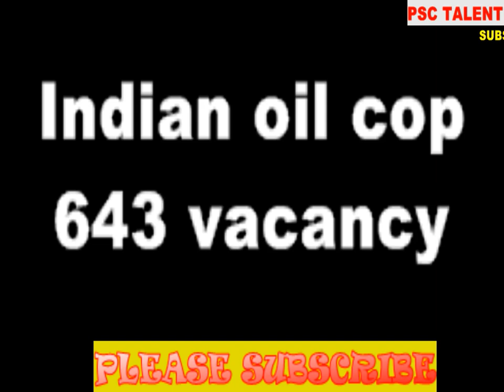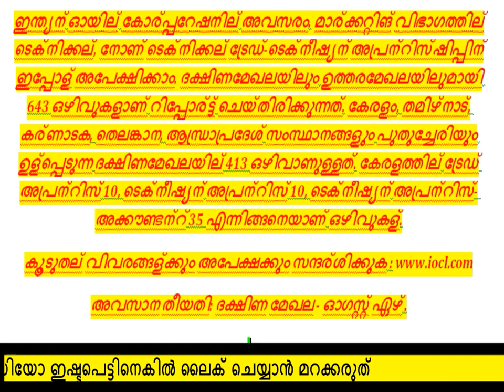Job Vacancy "643 ഒഴിവുകൾ" Indian Oil Cop Jobs Accountant, Apprentice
Apply online